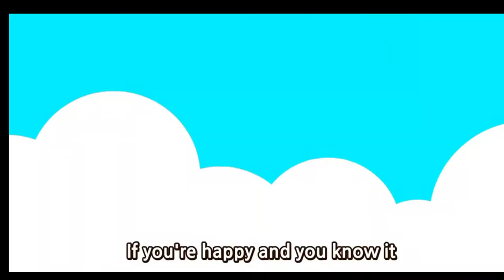If you're happy and you know it / Nursery Rhymes / Song for kids / Children Song / AWITING PAMBATA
Kids Song

If you're happy and you know it nod your head

If you're happy and you know it do all three